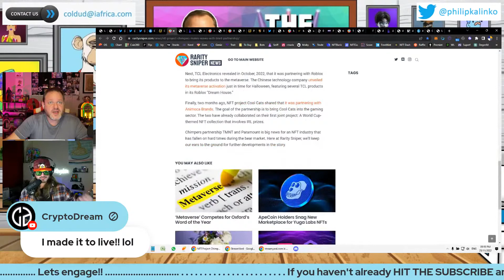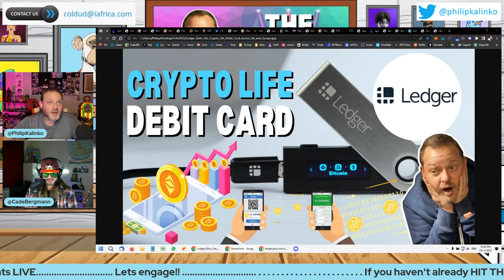Happy Thanksgiving from the WEB3 Show!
Clipped from our WEB3 NEWS WEEKLY ROUNDUP show (25 Nov 2022)